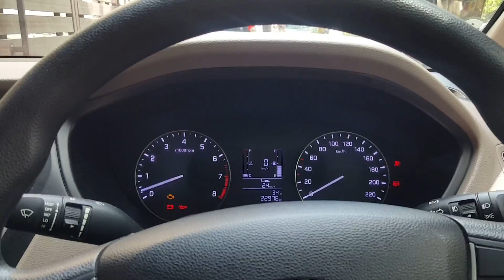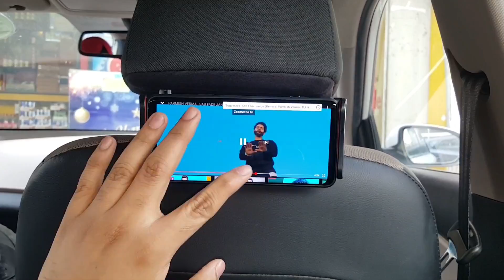Finally Walking without a Stick 😀✌🏻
DVLOGS by Deepjot Rekhi

Delhi, India Vlogs for you to enjoy.
content : Fitness, Business, Real Estate, Gaming.

Delhi Vlogs by your man.
-Foodie
-Gamer
-Automobile Enthusiast
-Business Mind

Fav. Quote : Work is worship

Founder @
DVLOGS
DAccessories
Pins and bows
DPOS
Sukho International
Dclothing

POSTAL INFORMATION:
Deepjot Rekhi(DVLOGS),
3525, Nicholson Road
Mori Gate , Delhi 110006
INDIA